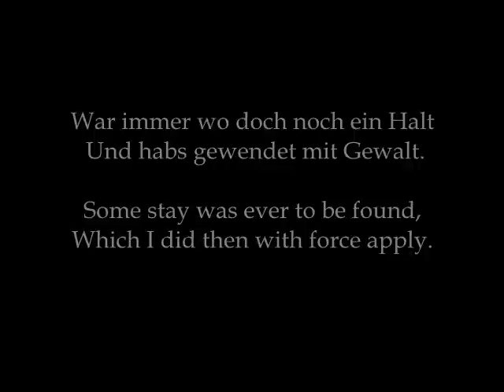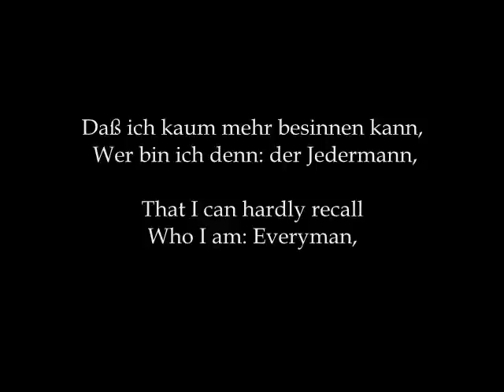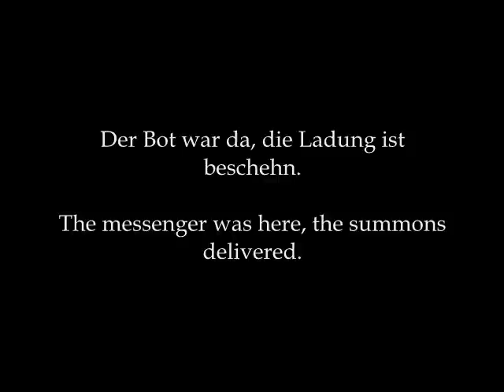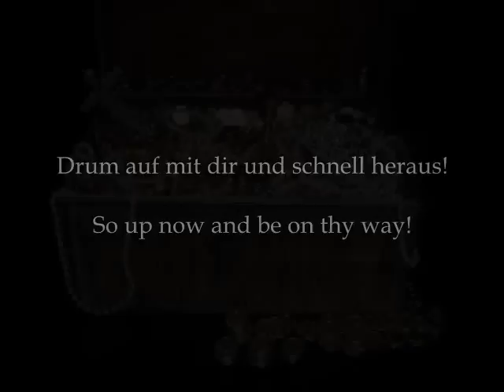Martin - Monologues from Jedermann Nr. 2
"Jedermann" is a play by Hugo von Hofmannsthal based on the medieval morality play "Everyman". Written in 1911, it is performed every year at the Salzburg Festival. The Swiss composer Frank Martin (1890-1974) set to music six monologues from Hofmannsthal's "Jedermann" for baritone and orchestra between 1943 and 1949.

In the second monologue, Jedermann expresses his anxiety at the prospect of death. Only his treasure gives him confidence. It must come with him.

 Ach Gott, wie graust mir vor dem Tod,
 Der Angstschweiß bricht mir aus vor Not;
 Kann der die Seel im Leib uns morden?
 Was ist denn jählings aus mir worden?

 Hab immer doch in Bösen Stunden
 Mir irgend einen Trost ausgfunden,
 War nie verlassen ganz und gar,
 Nie kein erbärmlich armer Narr.
 War immer wo doch noch ein Halt
 Und habs gewendet mit Gewalt.

 Sind all denn meine Kräft dahin
 Und alls verworren schon mein Sinn,
 Daß ich kaum mehr besinnen kann,
 Wer bin ich denn: der Jedermann,
 Der reiche Jedermann allzeit.

 Das ist mein Hand, das ist mein Kleid
 Und was da steht auf diesem Platz,
 Das ist mein Geld, das ist mein Schatz,
 Durch den ich jederzeit mit Macht
 Hab alles spielend vor mich bracht.

 Nun wird mir wohl, daß ich den seh
 Recht bei der Hand in meiner Näh.
 Wenn ich bei dem verharren kann,
 Geht mich kein Graus und Ängsten an.

 Weh aber, ich muß ja dorthin,
 Das kommt mir jählings in den Sinn.
 Der Bot war da, die Ladung ist beschehn.
 Nun heißt es auf und dorthin gehn.

 Nit ohne dich, du mußt mit mir,
 Laß dich um alles nit hinter mir.
 Du mußt jetzt in ein andres Haus
 Drum auf mit dir und schnell heraus!

O God, how I dread death,
Cold sweat encompasses me in distress;
Can he murder the soul in one's body?
What has so suddenly happened to me?

In dark hours I was always able
To find some consolation,
Was never altogether abandoned
A poor and miserable fool.
Some stay was ever to be found,
Which I did then with force apply.

Now all my strength is spent
And my senses so bewildered.
That I can hardly recall
Who I am: Everyman,
Prosperous Everyman, of course.

That is my hand, that my cloak,
And that which I see before me,
That is my gold, my treasure,
Wherewith I always had the power
My wish to fulfill at every hour.

It lifts my spirits that
I still have treasure here by me.
Can I but remain here, then
Terror and fright have nothing to win.

But alas! I must be on my way --
I suddenly do remember.
The messenger was here, the summons
Delivered. I cannot but obey.

Not without thee: come with me;
On no account will I leave thee here.
Thou must now enter another house,
So up now and be on thy way!

Frank Martin, conductor